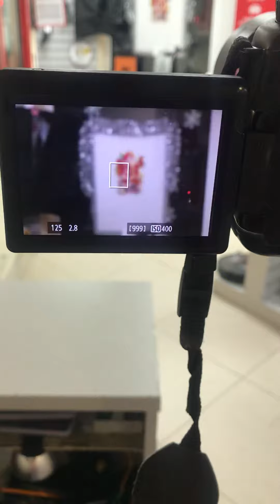22 декабря 2022 г.